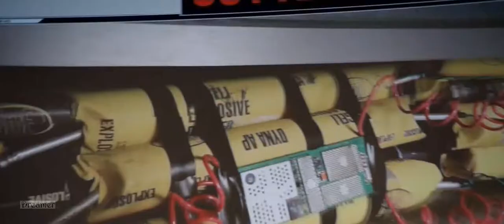Blindspot 4X03 "The Quantico Affair" Preview (with slo-mo)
When Rich Dotcom solves a tattoo about the Michelangelo bombers, the team races to stop a series of bombs that could devastate New York; Madeline Burke touches base
with the FBI; Patterson's personal and professional lives overlap.